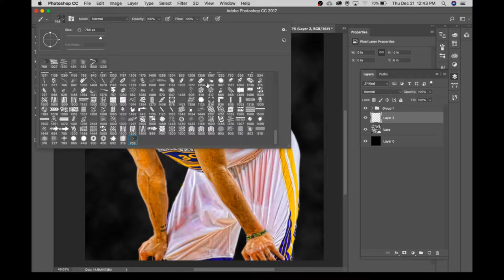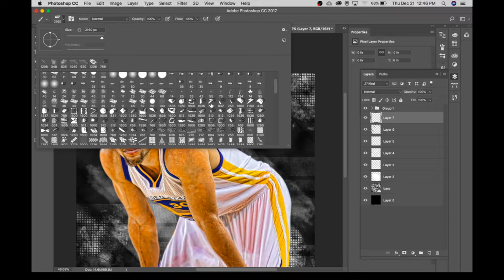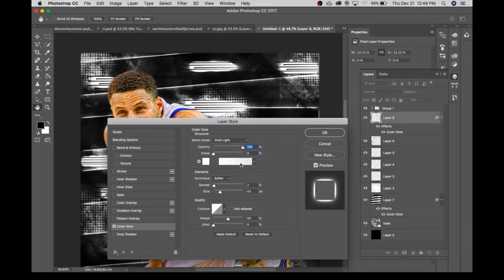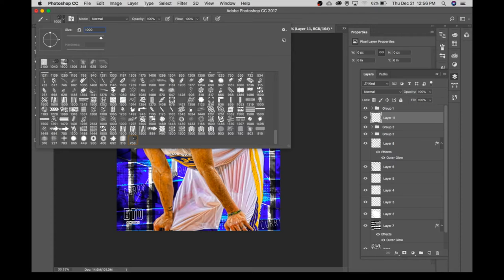Beyond the Buzzer Speed Art/Steph Curry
Beyond The Buzzer Speed Art
Song: This is How We Roll: By Florida Georgia Line Ft. Luke Bryan
This edit is made with AftertheDrain, BeyondtheBuzzer, and Bigtendesigns brush packs